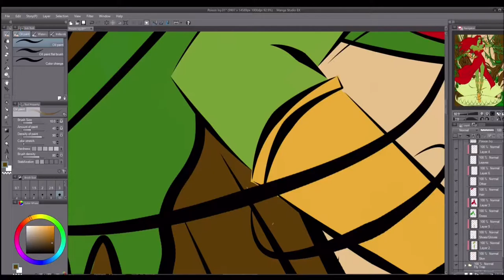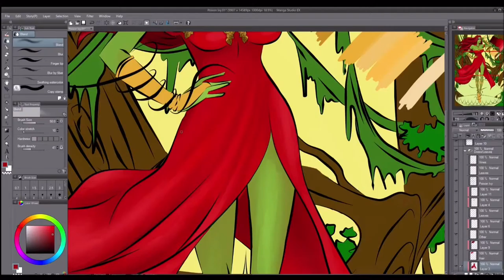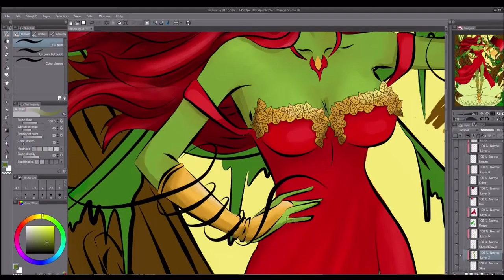Poison Ivy WIP Part 2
Drew this Poison Ivy Venus Lady a couple of weeks about. Stopped working on it b/c got lost in another project. Well she's back to get all painted and junk. Enjoy.